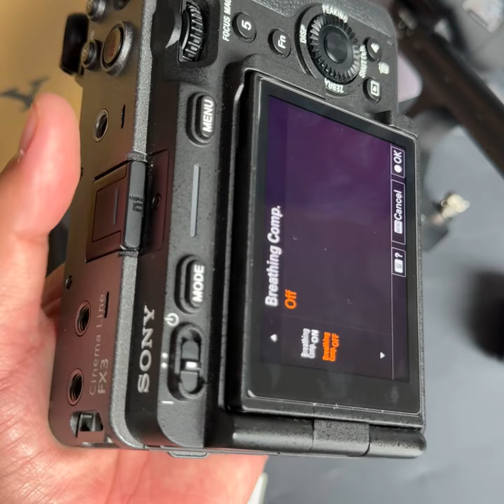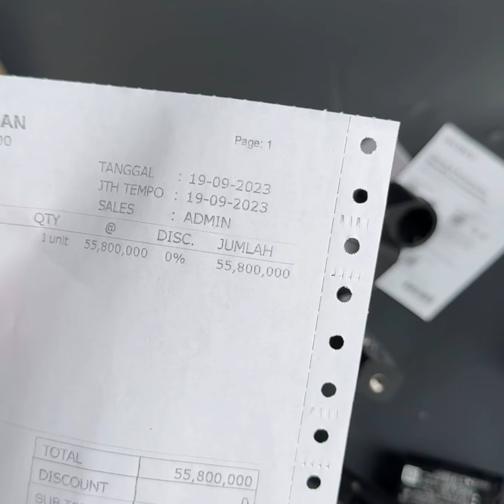Sony cinema line fx3 fullset likenew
Bisa langsung cek ig : lapakkamerabangdok